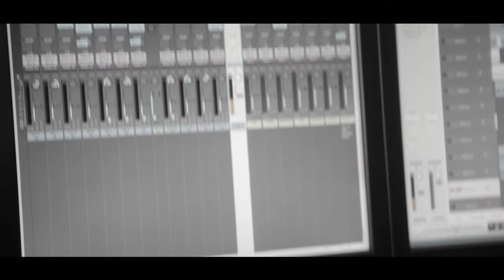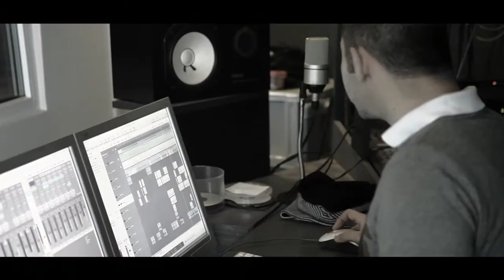Badem ve Konukları - Özlem Tekin Röportajı 'Kalpsiz'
Bugüne kadar birlikte şarkılar söyledikleri ve çaldıkları çok değerli müzisyen ve yorumcu dostlarının hepsini aynı albümde bir araya getiren Badem'e 'Badem ve Konukları' albümünde; Cahit Berkay, Nilüfer, İlhan Şeşen, Feridun Düzağaç, Özlem Tekin, Halil Sezai, Zeynep Casalini, Serkan Çağrı, Vega, Öykü Gürman ve Gülçin Santırcıoğlu eşlik ediyor.
Badem bu albümde, yepyeni şarkılarının yanı sıra en sevilen şarkılarını, ülkenin ünlü müzisyenleri ve yorumcularıyla yeni yolculuklara çıkartıyor ve bu çok sevilen eserlerinin yeni kayıtlarıyla bir yandan da grubun kariyerine toplu bir bakış imkanı sunuyor.

Badem'in "Badem ve Konukları" isimli albümü 10 Aralık 2012'de tüm dijital platformlarda yerini aldı.

GRGDN’ı takip etmek için;

Badem’i takip etmek için;